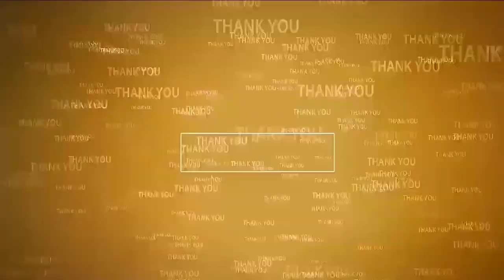సిగ్గైనా ఉండాలి...మాట్లాడ‌డానికి...@N3NEWS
- నీ హ‌యాంలో ఇన్‌పుట్ స‌బ్సిబీ ఎప్పుడైనా ఇచ్చావా..?
- ఏ సీజ‌న్‌లో అయినా...రైతుల‌కి న‌ష్ట‌ప‌రిహారం ఇస్తున్నాం
- రాష్ట్ర వ్య‌వ‌సాయ శాఖామంత్రి కాకాణి గోవ‌ర్ధ‌న్‌రెడ్డి